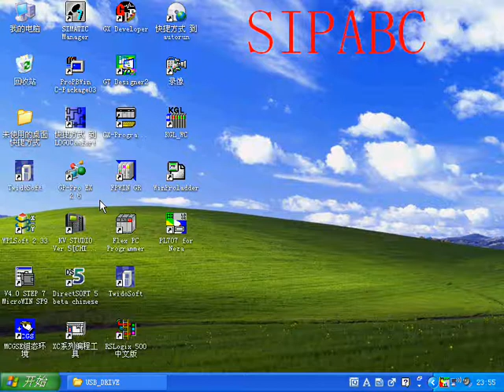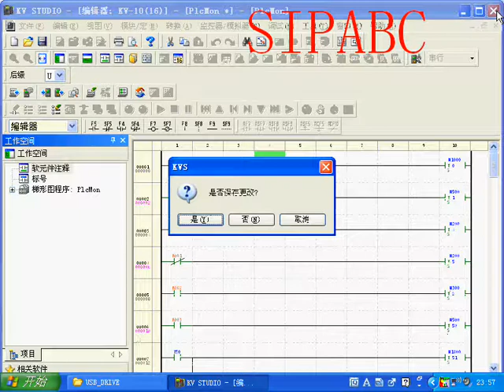how to use keyence plc USB KV plc cable upload and download program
USB Version Replacement Cable for PC-KV PLC Programming Cable RS232 for KEYENCE KV series PLC